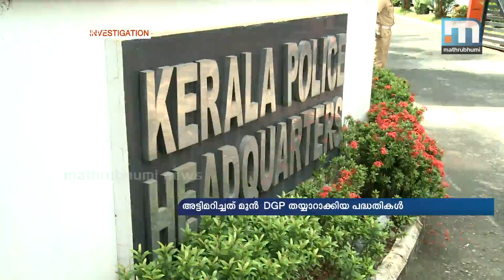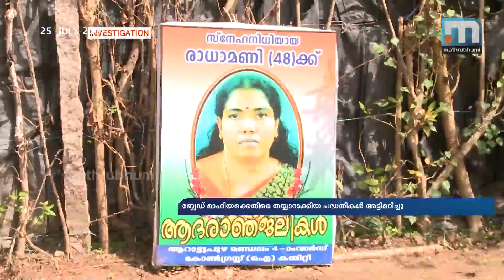Former DGP Senkumar's project to quash blade mafia sabotaged| Mathrubhumi News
Allapuzha: State Police sabotaged the project prepared by former DGP TP Senkumar to destroy the blade mafia. The plan was to quash the blade mafia at the regional level. The project included included placing complaint boxes at police stations, offices of circle inspectors and DYSPs and district police headquarters; it was also planned to make available mobile numbers and email ids of district police heads and Operation Kubera nodal officers to the general public via social media. Both these directives were ignored.